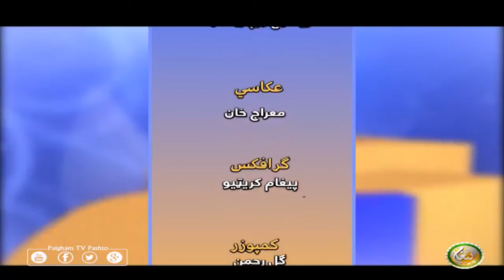Mrasta | EP10 | مرسته